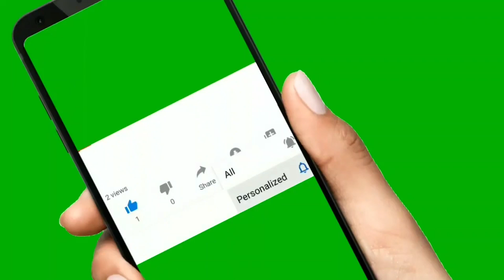மத்திய அரசாங்க வேலைகளில் அதிக அளவில் தமிழர்கள் இடம்பெற இது ஒரு அருமையான வாய்ப்பு..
தமிழர்களின் வேலைகளை பறிக்கிறார்களா வடநாட்டு இளைஞர்கள்??

ரயில்வே துறை பரீட்சையை தமிழில் எழுத முடியுமா??

தமிழ் வழி கல்வி பயிலும் அரசாங்க பள்ளி மாணவர்கள் ரயில்வே துறையில் பரீட்சையை எதிர்கொள்ள முடியுமா??

இந்த புத்தகத்தை தமிழக அரசு பள்ளிகளிலும் கல்லூரிகளிலும் அவர்களது நூலகத்தில் வைத்தாலே போதும் இதைப் பார்த்து அந்த மாணவர்கள் படித்தால் மிக எளிதாக மத்திய அரசாங்கத்தின் அனைத்து பரீட்சைகளில் வெகு சுலபமாக வெற்றி அடையலாம்